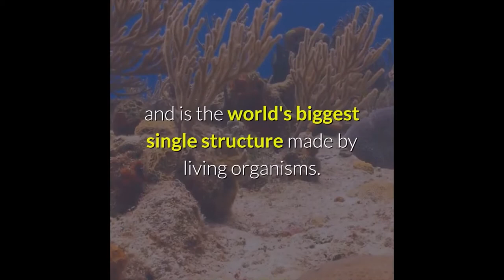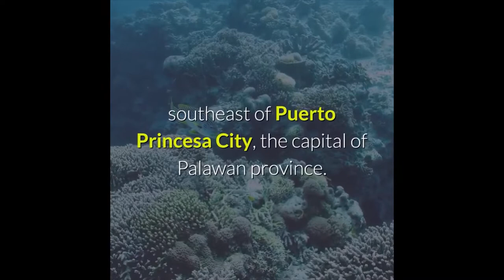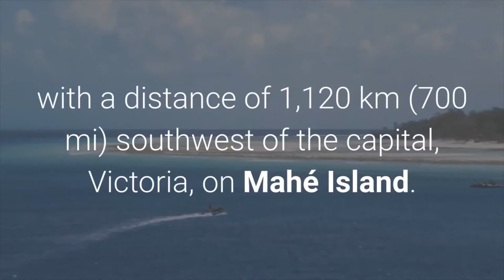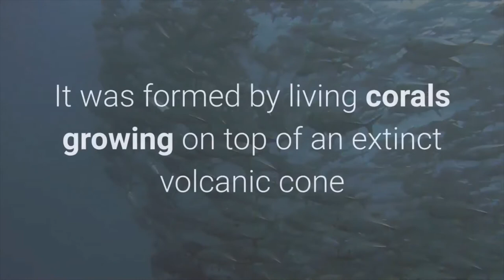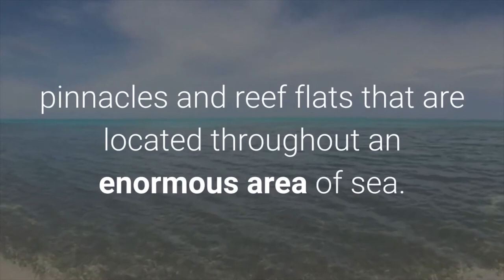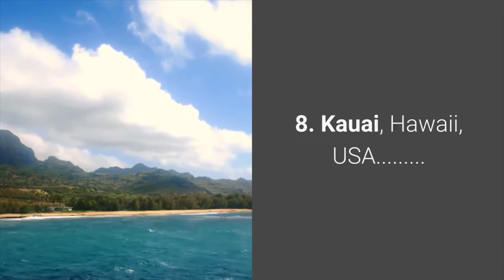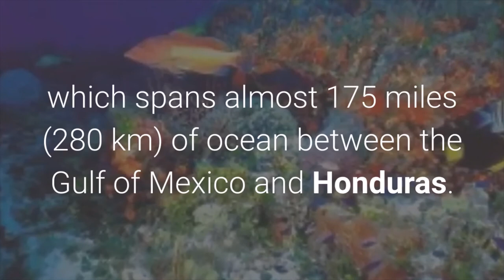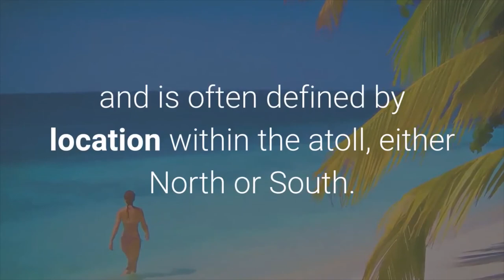Top 10 Most Fulfilling Coral Reef Experiences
When taking vacations to some of the most exotic places on Earth, you can rest assure that areas filled with clear waters are also filled with some of the most captivating coral reefs. That’s why we decided to point out The 10 Most Fulfilling Coral Reef Experiences.

There’s nothing like putting on a snorkel and diving into beautiful, clear water filled with all sorts of wildlife. This experience is truly one of the most fulfilling ones in the world. You feel as if you’re part of something far larger than yourself and learn a lot about the ocean’s ecosystem in the process.

The ocean is a large place but these small reef areas are perfect for locating some at times, rare species. Whether it’s reef sharks or even different types of corals that grow in the reef, you are sure that you will experience something new.